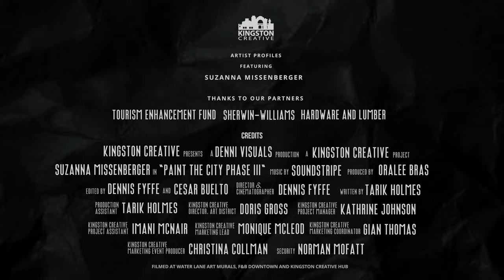Suzanna PTC III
Meet Suzanna, one of the fantastic artists a part of PaintTheCity III Whole Heap Culture ‘Celebrating Diversity in Jamaica Arts.’

Suzanna Missenbeger is a 24 year old Jamaican born and based Visual Artist. She began her artistic career in Kingston, Jamaica primarily as a street artist illustrating and examining themes around Caribbean community, gender identity and androgyny. Presently she explores woodwork, mask-making, mixed media and art direction. Her work centres the relationship between cultural displacement and the natural environment, and the recovery and exploration of indigenous heritage, both retained and reimagined. By combining traditional artistic elements with her dynamic and free-flowing artistic expression Suzanna continually aspires to create artwork that is symbolically-affective in the context of the diaspora and displaced communities.
Suzanna’s recent works have been featured in the 2021 edition of Los Angeles based art and dialogue magazine,
‘SKEW, and, most recently, an interactive exhibition, ‘Art House,’ by Indiggo Jamaica. She currently studies Psychology at the University of the West Indies, with a focus on Art Therapy.